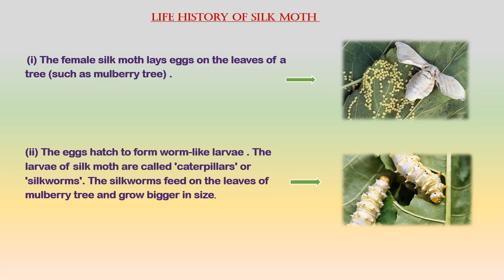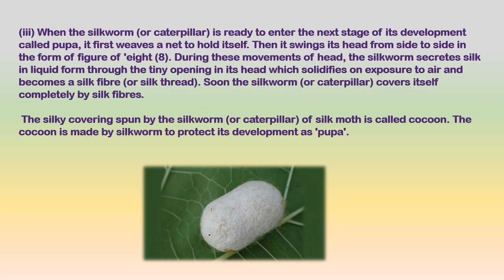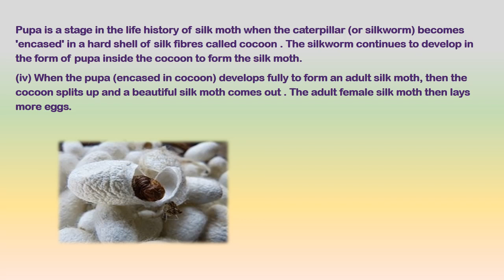Life Cycle Of Silk Moth